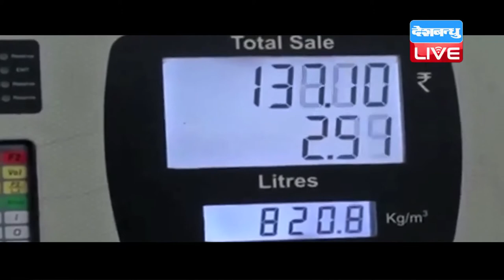DB LIVE | 9 JAN 2017 | Petrol pumps defer decision to not accept card payments till January 13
लोगों को राहत देते हुए पेट्रोल पंप एसोसिएशन ने अब डेबिट-क्रेडिट कार्ड से पेमेंट न लेने के अपने फैसले को फिलहाल टाल दिया है। अब 13 जनवरी तक लोग कार्ड से पेमेंट कर सकेंगे। इससे पहले पेट्रोल पंप एसोसिएशन ने डेबिट या क्रेडिट कार्ड के जरिए पेमेंट लेने से इनकार कर दिया था। एसोसिएशन ने यह निर्णय लेन-देन पर बैंकों द्वारा एक प्रतिशत चार्ज लगाने की वजह से लिया था। नकदी रहित लेनदेन को बढ़ावा देने के लिए सरकार ने उपभोक्ताओं के लिए ईंधन की खरीद पर मर्चेंट डिस्काउंट रेट यानि एमडीआर खत्म कर दिया था लेकिन 50 दिन की छूट की अवधि समाप्त होने के बाद बैंकों ने पेट्रोल पंप मालिकों पर एमडीआर लगाने का निर्णय किया है. इससे पहले, ऑल इंडिया पेट्रोलियम डीलर्स एसोसिएशन ने केंद्रीय वित्त मंत्री अरुण जेटली को पत्र लिखकर कहा था कि "एचडीएफसी और अन्य बैंक" अतिरिक्त शुल्क वसूल रहे हैं. पेट्रोल पंपों को बैंकों से सूचना मिली थी कि नौ जनवरी 2017 से सभी क्रेडिट कार्ड से किए जाने वाले ट्रांजेक्शन पर 1 फीसदी और सभी डेबिट कार्ड से किए जाने वाले ट्रांजेक्शन पर 0.25 से 1 फीसदी तक का शुल्क वसूला जाएगा. साथ ही पत्र में शिकायत की गई है कि बैंक पेट्रोल पंपों का जमा पैसा भुगतान करने में भी विलम्ब कर रहे हैं..ऐसे में उन्हें काफी परेशानियों का सामना करना पड़ रहा है..वहीं इस मसले पर सरकार का कहना है कि मामले को जल्द ही सुलझा लिया जाएगा